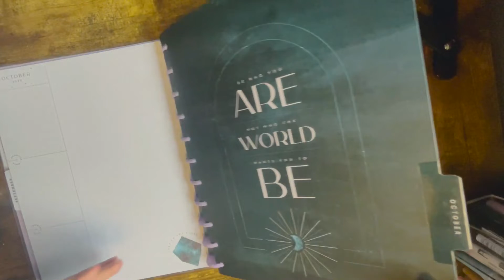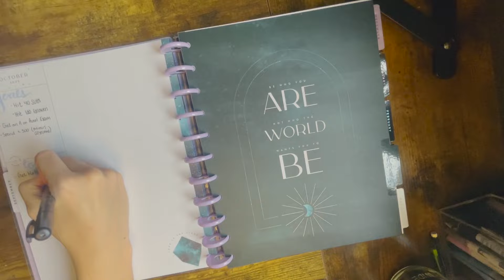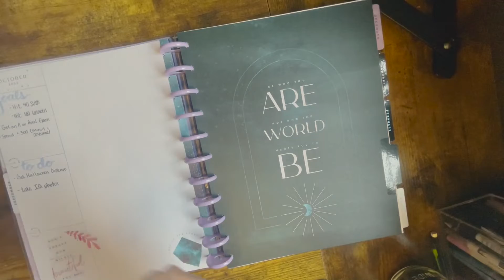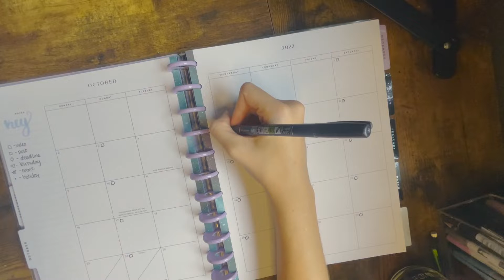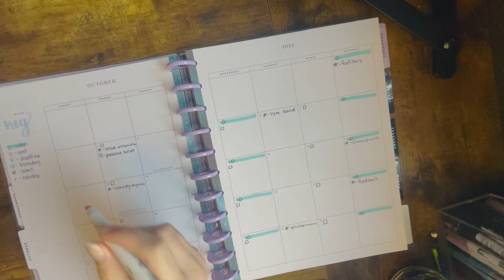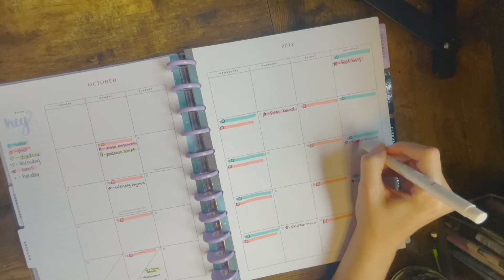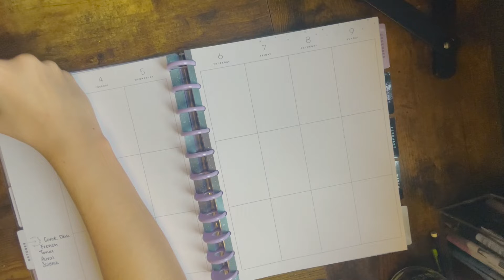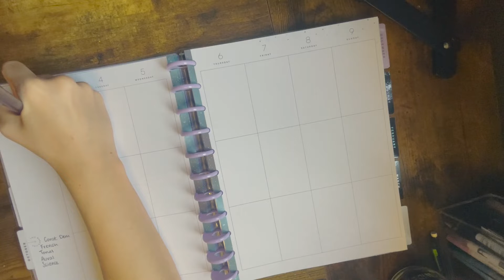October Planner Setup! | Plan With Me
Welcome to yet another real time planner setup video! These are super fun to make because I usually end up rambling about something so please enjoy today's topic of Halloween.